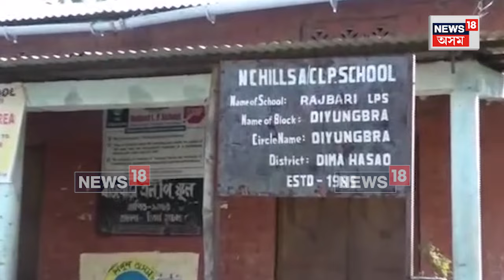NCHAC Polls | Voting Underway : দিয়ুংব্ৰা পৰিষদীয় সমষ্টিত শান্তিপূৰ্ণ বাবে চলি আছে ভোটগ্ৰহন | N18V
NCHAC Polls | Voting Underway | দিয়ুংব্ৰা পৰিষদীয় সমষ্টিত পুৱাৰ পৰাই শান্তিপূৰ্ণ বাবে চলি আছে ভোটগ্ৰহন। সমষ্টিটোৰ পৰা তিনি গৰাকী প্ৰাথী অৱতীৰ্ণ হৈছে ভোটযুদ্ধত। কংগ্ৰেছ, বিজেপি আৰু আপৰ প্ৰাথীৰ মাজত হৈছে যুজখন। সমষ্টিখনৰ ৰাজবাৰী প্ৰাথমিক বিদ্যালয়ত পুৱাৰ পৰা শান্তিপূৰ্ণ বাবে চলি আছে ভোটদান। এই সন্দৰ্ভত চাওঁ আহক এক প্ৰতিবেদন।